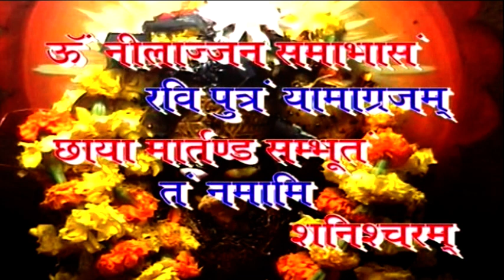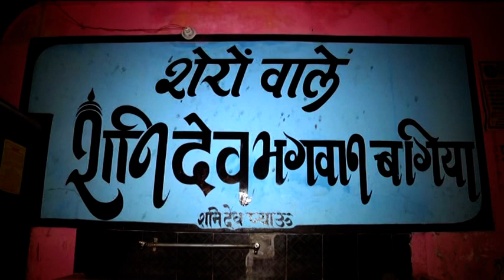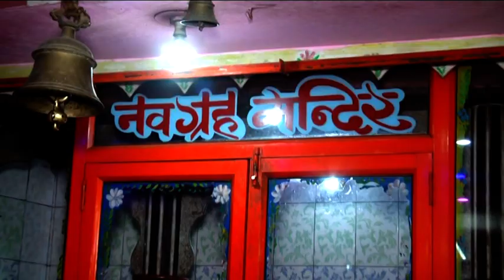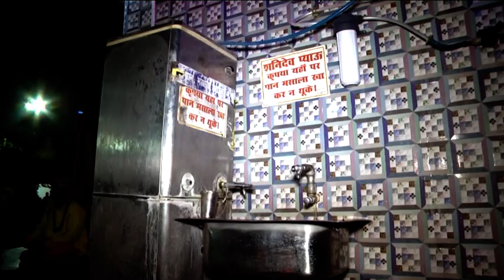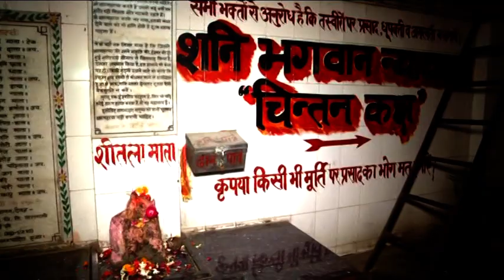New Introduction of Shani Dev Temple (Mandir), Lucknow 2018